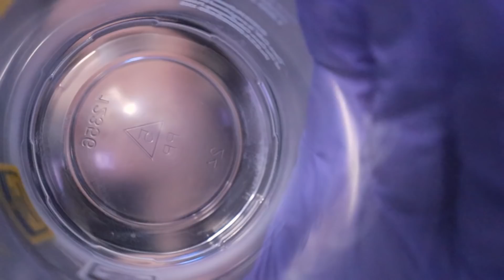ASMR Roleplay | Friend Helps Get Something Out of Your Eye😴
This tingly ASMR Roleplay features whispers, assorted visual & auditory triggers to help you relax, sleep & get something out of your eye!

*$5*: Have Your Name Turned Into a Tingly Trigger Word in a Video Each Month as a Thanks!
*$15*: A combination of The $5 and $10 Tiers, If You Like Exclusive Videos AND Your Name Turned Into a Trigger Word! **New Tier**

**FAQ**
- I am 21 years old! I currently live in FL, but I will be moving every few years since my husband is in the military. I'm thankful to be able to do ASMR everywhere I go!

*Is This Your Full-Time Job?*
- Yes! Some people find that hard to believe, but I am just extremely grateful to be in a position that this can be my job! It wouldn't be possible without YOU!

*How Often Do You Post Videos? Are You On Other Social Media?*
- I post 2-3 videos on YouTube each week, and I am also on Instagram, and Twitter daily!

*Do You Do Custom ASMR Videos?*
That Includes 4 videos that are not posted here on YouTube! So if you are looking for me to do certain triggers you like, Join the $10 Tier on Patreon and send me a message there letting me know what trigger(s) you would like to see!